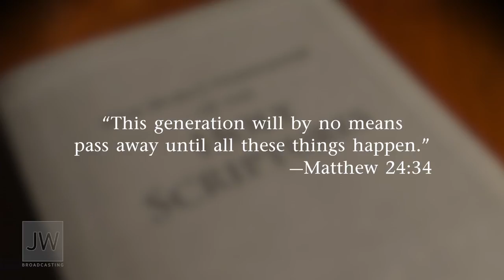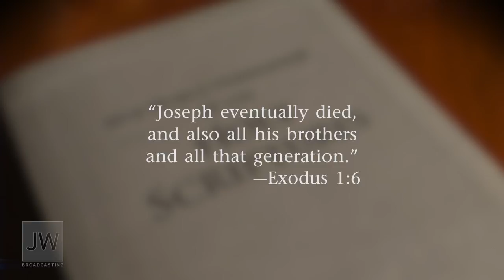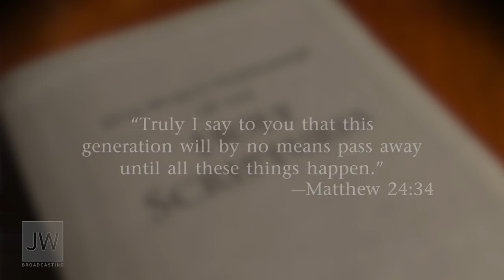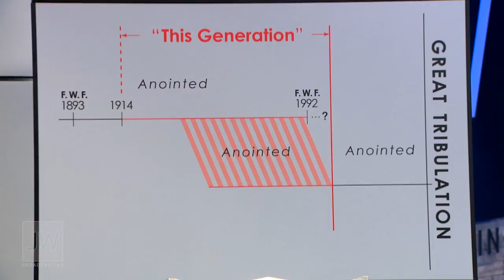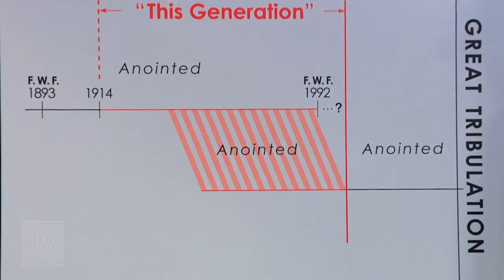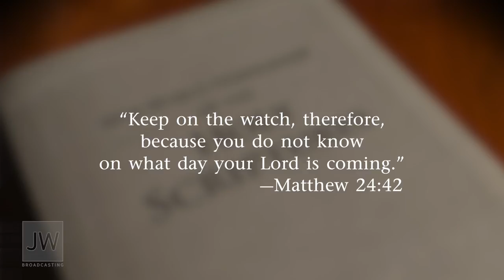Jehovah's Witnesses Crazy "Overlapping Generation" Teaching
In 1984, Jehovahs Witnesses claimed that those alive in 1914 "will never die" since they were the generation that Jesus was talking about in Matthew 24:34. Since their 1914 prophecy has failed, here is Governing Body member David Splane trying to claim that when Jesus said "this generation" he really meant TWO overlapping generations.